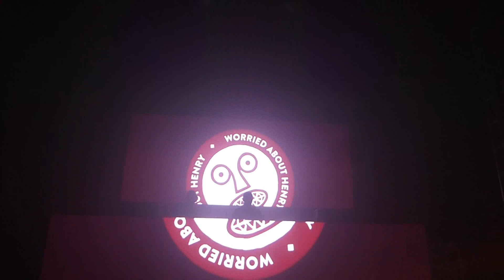Debrief @ Leeds O2 Academy - 2022 (WAH) - 11.02.22